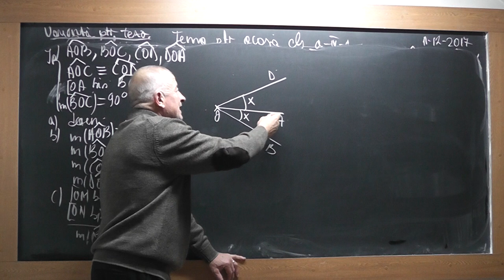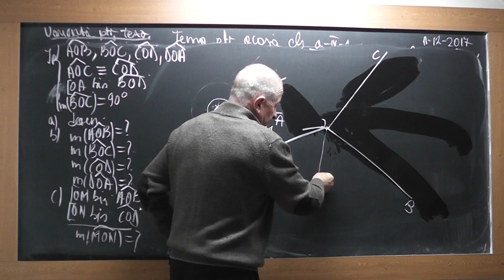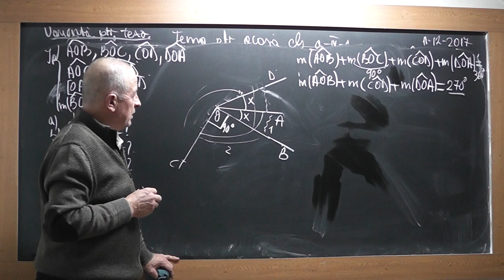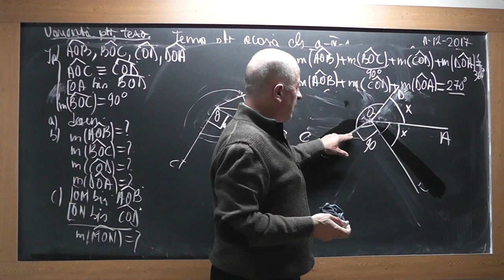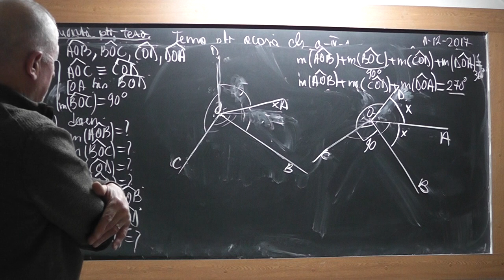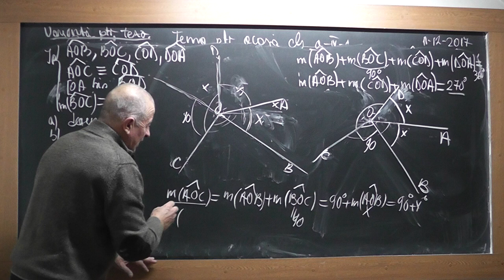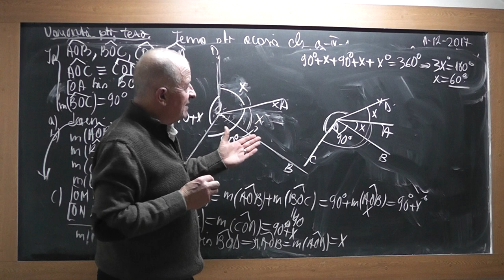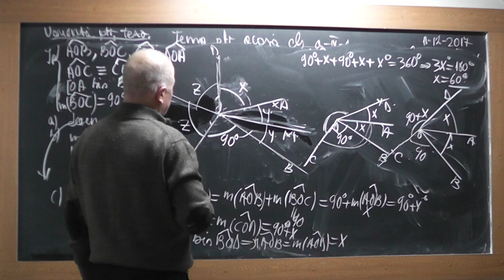2/3 Lectia 1657 Clasa 6 Mijlocul unui segment Unghiuri adiacente Bisectoarea Transformari de fractii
Aceste lectii sunt SUSTINUTE de VOI si daca va sunt utile, as aprecia un Like, Share, Comment - In aceasta lectie de matematica pe care o puteti vedea in direct si pe ne ocupam de tema pentru acasa la clasa a VI-a. Din cuprins: Segmente, Mijlocul unui segment, Unghiuri adiacente in jurul unui punct, Bisectoarea unui unghi, Operatii cu fractii zecimale si ordinare, Transformarea fractiilor ordinare in fractii zecimale si invers.
- VIDEO MATEMATICA cu Proful Online sau cautati pe Google: profu online Ioan Ursu